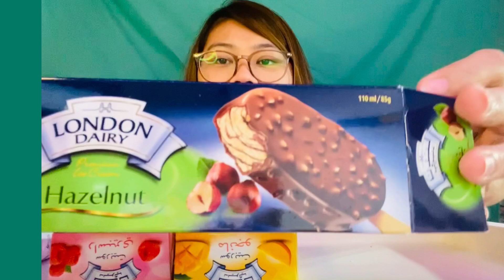LONDON DAIRY SORBETS MUKBANG || QUEEN CELISTE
Music by Zight - Everybody Keep Running (A Runner of the Marathon)